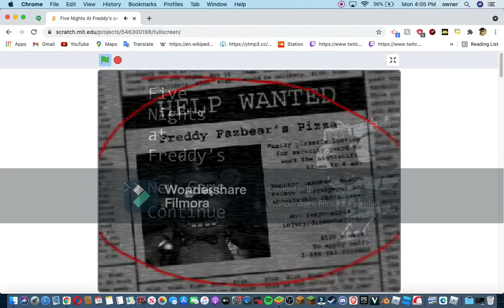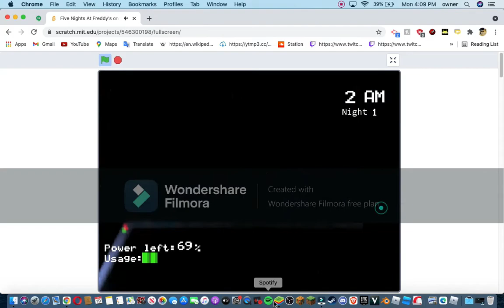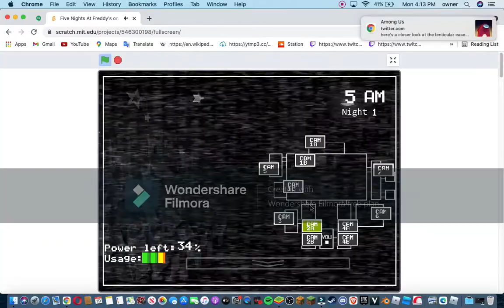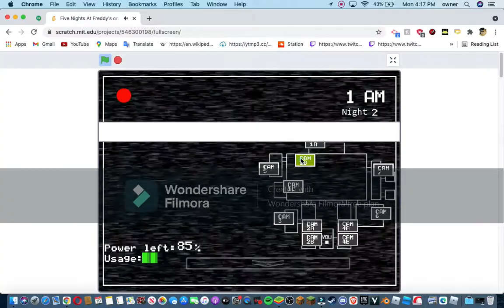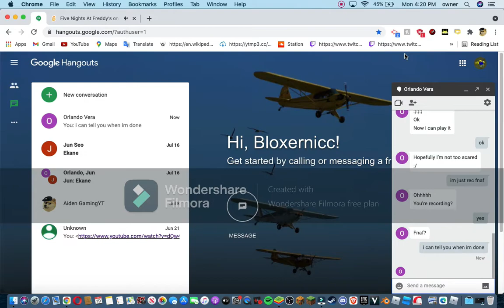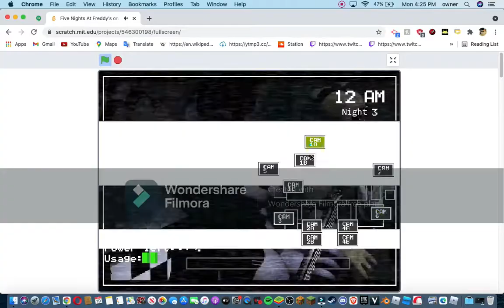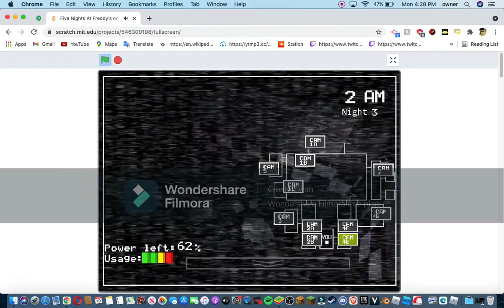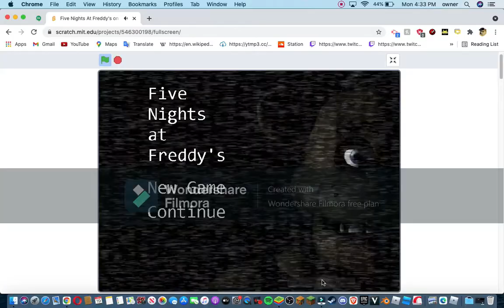First Time Playing Five Night's at Freddys!!! Part 1 NIGHT 3